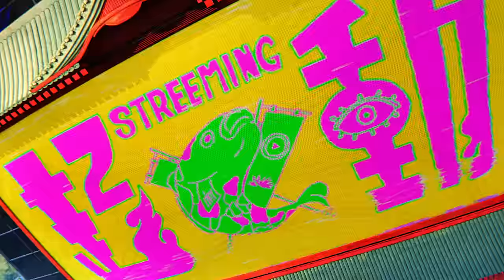劇場アニメ『KILLTUBE』Pilot film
劇場アニメ『KILLTUBE』始動

異分野が越境し108の実験を凝縮して制作
2026年の江戸を舞台にした、バトルエンターテイメント

ー　あらすじ　－

2026年、江戸幕府による鎖国が続く日本。厳しい身分制度の中で、
社会のゴミとして扱われる3人が牢獄で運命の出会いを果たし、
自由を勝ち得るために決闘動画プラットフォーム「KILLTUBE」に参加して
一攫千金を狙うことになる。
「強いものを倒す」ただそれだけで巨万の富を掴むことが出来る“大決闘時代”の中で、
力と権威を求め戦う侍や商人たちに差別されながらも、
常識のリミットを外して次々勝利する3人が人気を博して“時の人”になった頃、
彼らは「KILLTUBE」というシステムに隠されたある事実を知ってしまう。

"KILLTUBE"
Condensing 108 unique experiments from different fields of expertise into one theatrical anime.
Behold. Edo, 2026.

[Synopsis]
In 2026, Japan continues its isolation under the Edo Shogunate. Amidst strict social hierarchies, three individuals, treated as scums of society, cross paths in a prison cell destined for a fateful encounter. They join the dueling video platform ""KILLTUBE"" to pursue fortune and to win their freedom in a segregational world.

In an era dubbed the ""Age of Great Duels,"" where one can amass immense wealth simply by defeating the strong, they face discrimination from samurais and merchants seeking power and authority. As they break the limits of convention and claim victory after victory, they rise in popularity, becoming decorated celebrities of their time.
However, just as they reach the height of their fame, they uncover the hidden truth behind "KILLTUBE"...